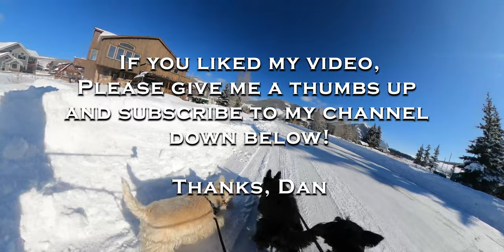Walking the Boys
Walking Our Scotties in Crested Butte South